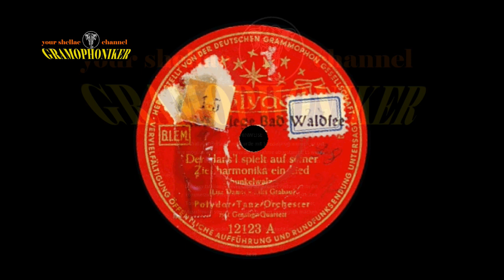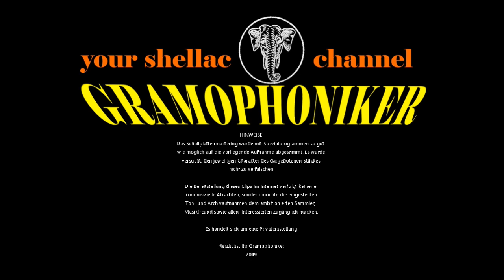Der Hans´l spielt auf seiner Ziehharmonika ein Lied / Polydor-Tanz-Orchester mit Gesangs-Quartett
DER HANS´L SPIELT AUF SEINER
ZIEHHARMONIKA EIN LIED
Schunkelwalzer (Lisa Damis / Kurt Grabau)

POLYDOR-TANZ-ORCHESTER
mit Gesangs-Quartett

Label: POLYDOR
Bestell-Nummer: 12 123 A
Matrizen-Nummer:  8497½ GR 9
Katalog-Nr. / im Wachs: 8497½ GR 9
Aufnahme-Datum: ca. 1939
Abspielgeschwindigkeit:  78 UpM
Aufnahmetechnik: Elektrisch

Sie genießen eine Grammophon-Schellackplatte der Marke POLYDOR - DEUTSCHE GRAMMOPHON GESELLSCHAFT